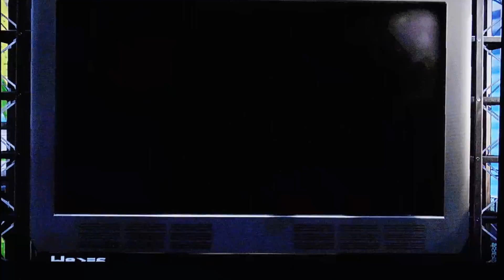Splatoon 1 | No Commentary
game goes to nintendo and stuff